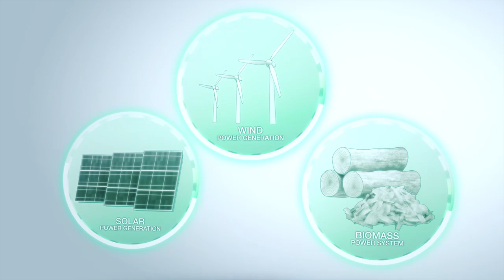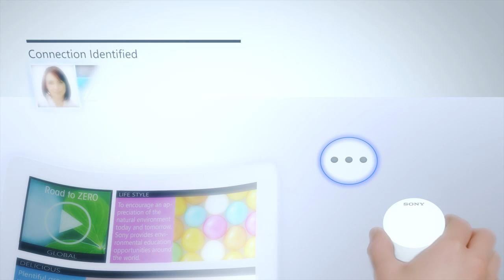「認証型コンセント」コンセプトムービー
English below:
電力を利用者や機器ごとに管理、利用する提案
「認証型コンセント」を開発
～非接触ICカード技術と新開発「電力線重畳通信技術」により実現～

ソニーは電気を利用する際に必ず通るインフラである「コンセント」に着眼し、
ユーザーが能動的に電力管理や電力制御をしながら利用できる「認証型コンセント」を開発しました。

Authentication Outlet Newly Developed

-- Realized by combination of the contactless IC card technology and the new technology "RFID Over Power Line" --

Sony has developed an authentication outlet that can manage and allow electricity use by identifying a user or device (or both) based on authentication. This new technology aims at an outlet, an infrastructure that electricity always flows through when used. Using this outlet, the user can actively control and manage power consumption on a user basis as well as on a device basis.